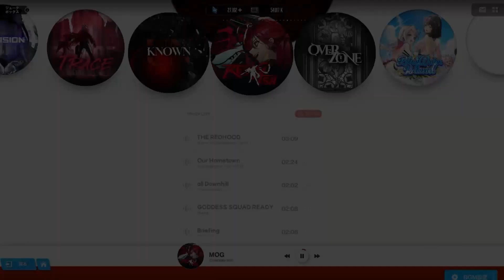【メガニケ】リゼロからNIKKEをやり始める方へ【勝利の女神NIKKE】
チャンネルメンバーリンクはこちらから！ご支援いただけると助かります！

【メガニケ】リソースを損する前に。初心者向け効率の良いレベリング【勝利の女神NIKKE】

【メガニケ】やらないと大損する初心者にまずやってほしい事【勝利の女神NIKKE】

【メガニケ】初心者向け ちょっとお得なデイリーミッション豆知識と注意点解説【勝利の女神NIKKE】

【メガニケ】見逃し＆もう一度見たい方 ニケサバ全エンディングまとめました！【勝利の女神NIKKE】

【メガニケ】誰から取るべき？後悔しない開放キャラ優先度＆解説【勝利の女神NIKKE】